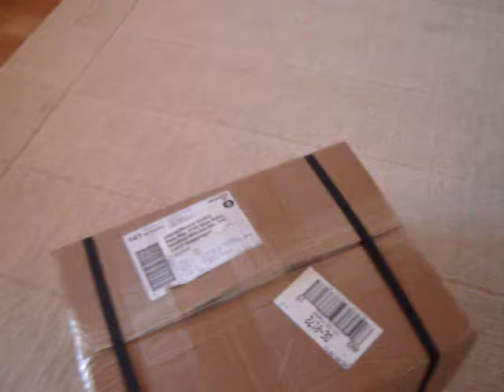Geschenk vom Pack-Blog.de (German)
Die liebe, süße Andrea schickt mir ein Fanpaket.